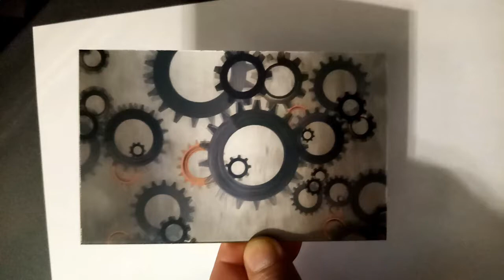Шестеренки стерео-варио печать (lenticular)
Открытка с изображением шерстинок. Анимация на базе лентикулярного растра. Стерео варио печать
💥Сделай себя заметным💥
🖨Печать стерео-варио эффектов/лентикулярная печать
📘Визитки, пластиковые карты, открытки, пригласительные, календари, posm, плакаты, постеры, элементы декора, реклама, дизайн, фотографии и многое другое
🗝Разработка стерео-варио проектов.
🎯Изготовление макета.
💰Продажа программного обеспечения для создания стерео-варио.
🔴Продажа линзового растра.
📲Консультация.
🛠Помощь в выборе материала.
🖥Представление онлайн проекта (Gif).
⏰Кратчайшие сроки исполнения.
👍Гарантия.